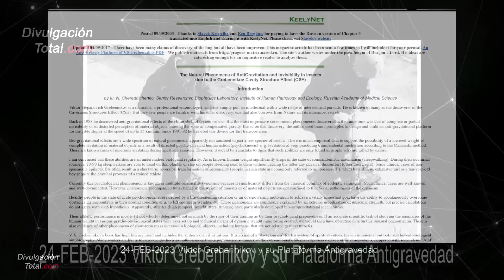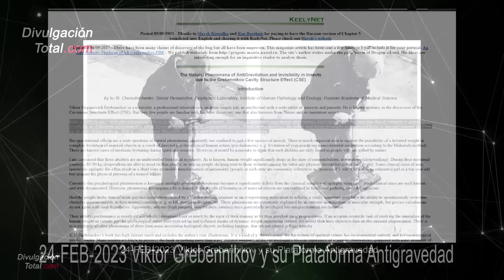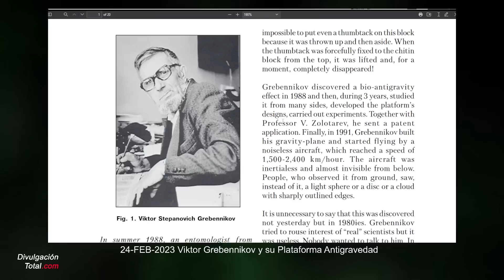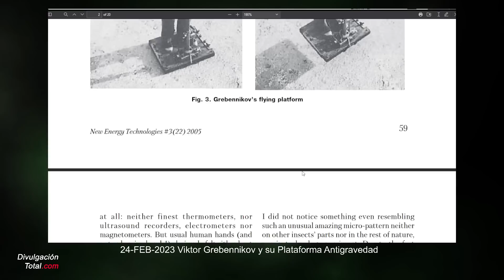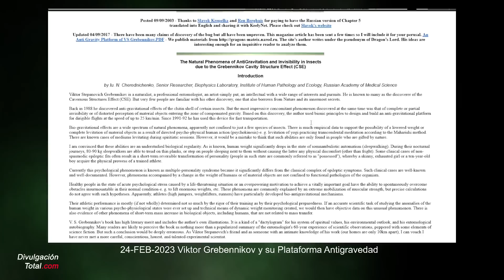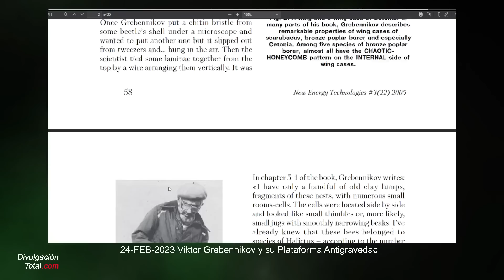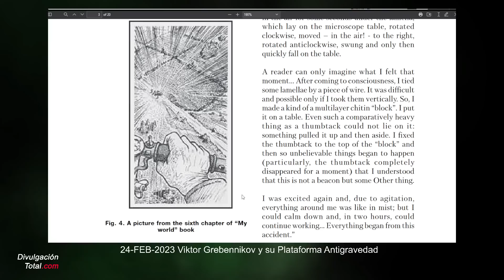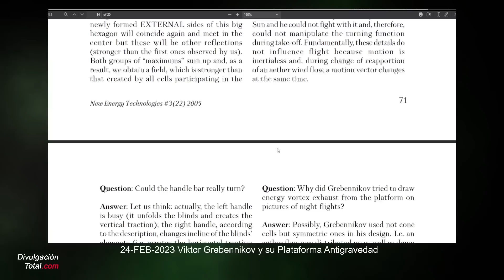24-FEB-2023 Viktor Grebennikov y su Plataforma Antigravedad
Gracias.